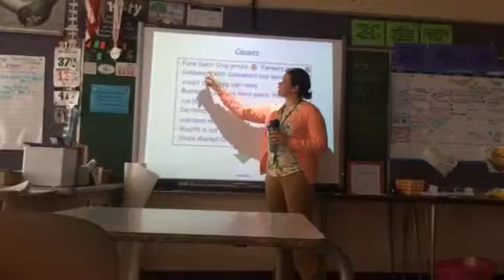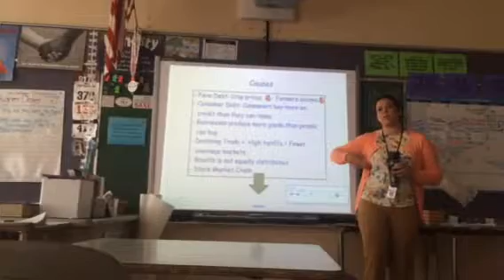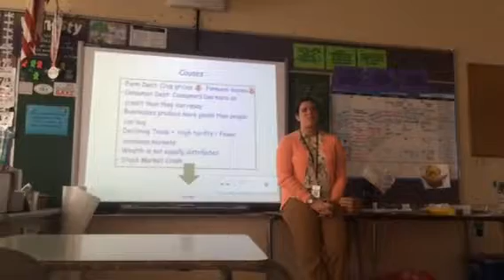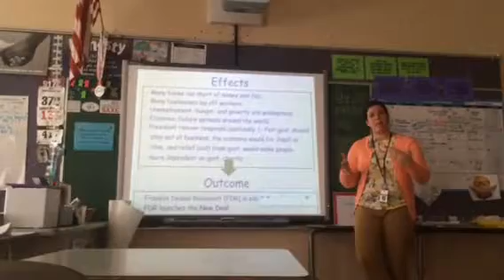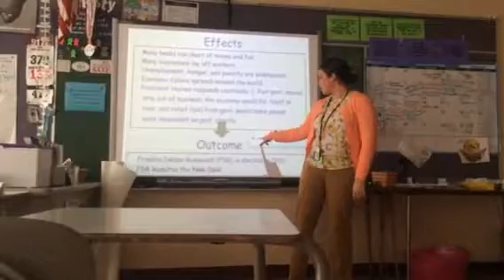Part 2 of FDR